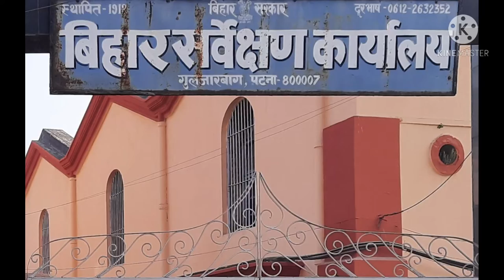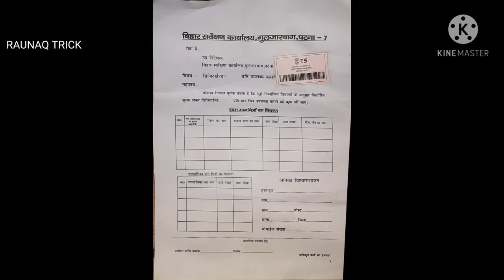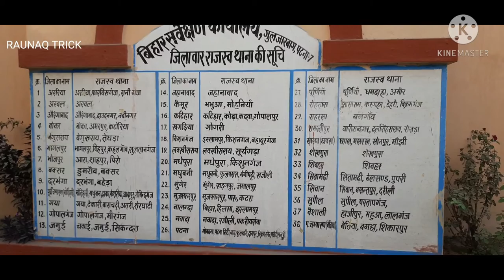Bihar survey office patna | कैसे अपने जमीन का नक्शा निकले | सभी जिले का भू-नक्शा कैसे प्राप्त करे ?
Bihar survey office patna | कैसे अपने जमीन का नक्शा निकले | बिहार के सभी जिले का भू-नक्शा कैसे प्राप्त करे ? आप अपने मौजा का डिजिटल नक्शा कैसे निकले | डिजिटल नक्शा निकालने के लिए फॉर्म कैसे भरे ?

पटना सिटी । राजस्व एवं भूमि सुधार विभाग के अधीन गुलजारबाग स्थित बिहार सर्वेक्षण कार्यालय में बिहार के सभी जिलों से भू स्वामी नक्शा पाने के लिए हर दिन जमा होते हैं।

38 में से 32 जिलों में ही अंचलाधिकारी स्तर पर भू नक्शा उपलब्ध कराने की व्यवस्था सुनिश्चित करने का दावा सालों से किया जा रहा है।

यहां के तीन काउंटरों में एक पर भरे आवेदन की जांच कराने, दूसरे पर जमीन का डिजिटल नक्शा पाने के लिए निर्धारित 150 रुपया जमा करने और तीसरे काउंटर पर नक्शा प्राप्त करने की व्यवस्था थी। कर्मचारी इन काउंटरों पर सक्रिय थे। तय समय सीमा यानी आधे घंटे के अंदर नक्शा मिल भी रहा था।

32 जिलों में व्यवस्था पर नहीं मिल रहा नक्शा :

बिहार के विभिन्न जिलों से नक्शा लेने पहुंचे भू स्वामियों को कर्मचारियों ने बताया कि 38 में से 32 जिलों में ही डिजिटल नक्शा उपलब्ध कराने की व्यवस्था अंचलाधिकारी के अधीन कर दी गई है। वहां से आप नक्शा ले सकते हैं। पर, भू स्वामियों का कहना था कि सदर कार्यालय में ¨प्रटर खराब रहने, प्रशिक्षित कर्मचारी के न रहने, सीओ साहब की व्यस्तता, अधिक कीमत मांगे जाने जैसे कारणों से जिलों में नक्शा नहीं मिल पाता है। मजबूर होकर गुलजारबाग स्थित कार्यालय आना पड़ता है।

बिहार सर्वेक्षण कार्यालय गुलजारबाग पटना से मिलने वाली भू-मानचित्र अब जिला मुख्यालय स्थित अंचल कार्यालय के डाटा केंद्र से आपूर्ति की जायेगी. सुविधा के तहत लोगों को पुराने व नया नक्शा के साथ ही चकबंदी व एरियल सर्वे का मानचित्र भी उपलब्ध कराया जायेगा.

Ashok Rajpath, Opp. Old City Court, Sadikpur, Patna, Bihar 800007-8
 walk from Survey Office, Gulzarbagh

Time.

Thursday    9am–8pm

Friday          9am-8pm

Saturday     Closed

Sunday        Closed

Monday       9am–8pm

Tuesday      9am–8pm

Wednesday
(Ambedkar Jayanti)   9am–8pm

अब अपने जिले में ही लें जमीन का नक्शा:पहले सिर्फ पटना के गुलजारबाग प्रेस में मिलता था, राज्य के बाहर मुंबई और दिल्ली में भी ले सकते हैं बिहार का नक्शा

बिहार के 34 जिलों के सदर अंचल से आप 150 रुपए प्रति शीट देकर जमीन का नक्शा प्राप्त कर सकते हैं। पहले पूरे बिहार में जमीन का नक्शा सिर्फ पटना के गुलजारबाग प्रेस में मिलता था।

बिहार के 34 जिलों के सदर अंचल से आप 150 रुपए प्रति शीट देकर जमीन का नक्शा प्राप्त कर सकते हैं। पहले पूरे बिहार में जमीन का नक्शा सिर्फ पटना के गुलजारबाग प्रेस में मिलता था। इसमें दो-तीन महीने का समय लगाता था। अब वह दिक्कत नहीं है। राज्य सरकार ने सभी नक्शों को डिजिटलाइज्ड कर दिया है और हर जिले में सॉफ्ट कॉपी भी दी जा चुकी है। हालांकि राज्य के आरा, बक्सर, कैमूर, रोहतास जिले में यह व्यवस्था अब तक नहीं हो पाई है।

34 जिलों के सदर अंचल में प्लॉटर मशीन (बड़ी प्रिंटर मशीन) से प्रिंट करके यह नक्शा दिया जा रहा है। एक जिले का नक्शा दूसरे जिले से भी प्राप्त कर सकते हैं। बिहार से बाहर दो स्थानों पर बिहार से जुड़े नक्शे लेने की व्यवस्था की गई है। पहला कुर्ला बांद्रा, मुंबई से और दूसरा बिहार भवन, दिल्ली से। इन दोनों स्थानों पर प्लॉटर मशीन लगाई गई है।